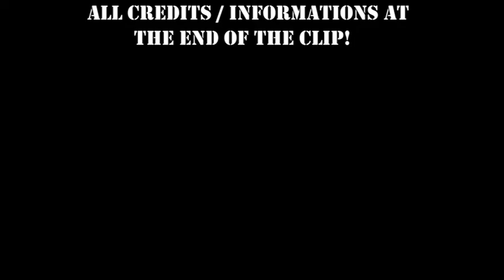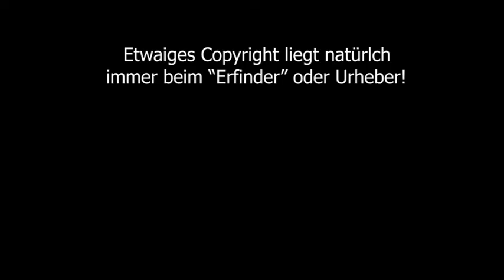AMT II - AUTOMAG Cal.22 Magnum WMR - Kurze Vorstellung und Test der "Chamber-Flags" für Schießbahn